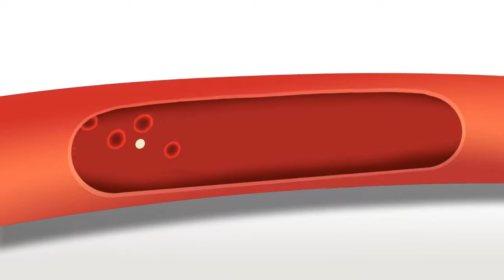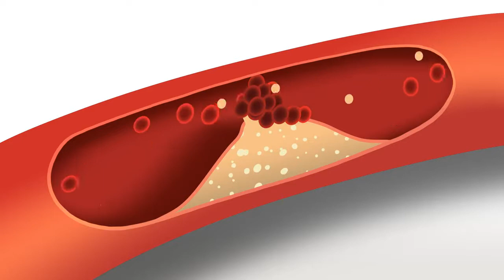X2Download com Blood Pressure Animation Heart disease risk factors